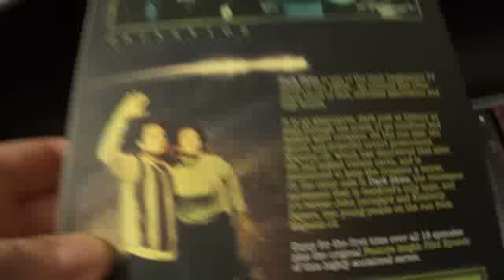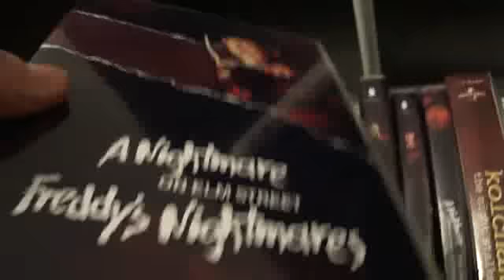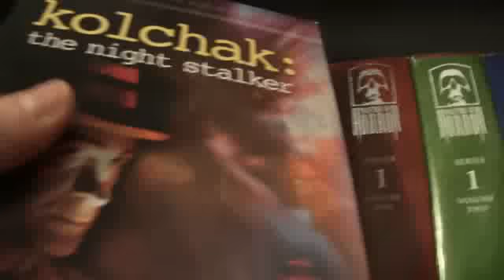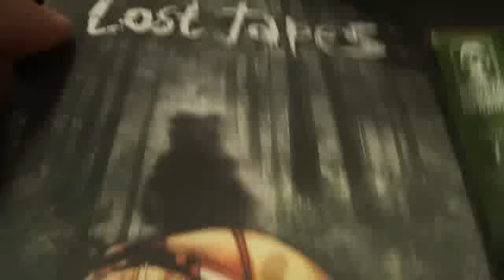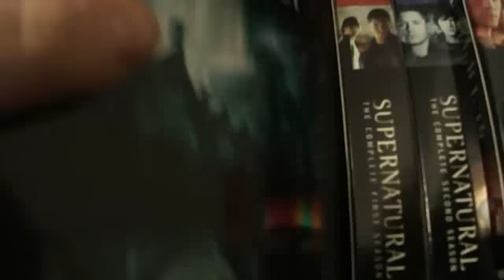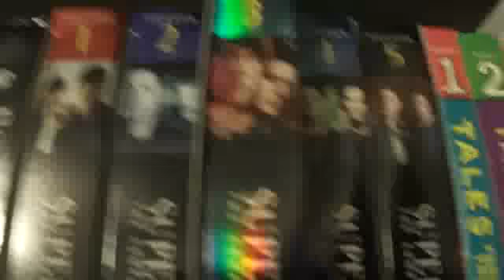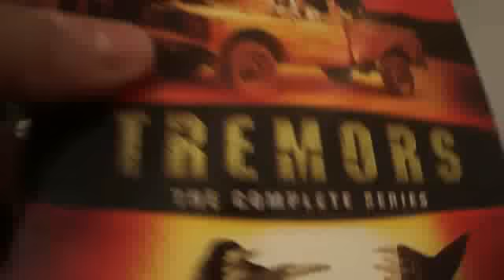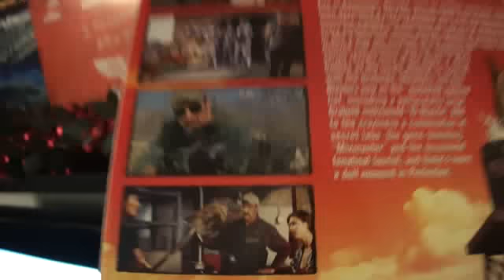DVD Collection - TV 3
This is the fortieth video showing my DVD collection. This is the third and final part of the TV section.